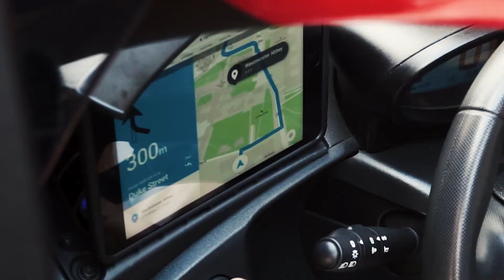Twizy Tours has launched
We have officially launched!

and come and take a tour.

Looking forward to seeing you at Twizy HQ!